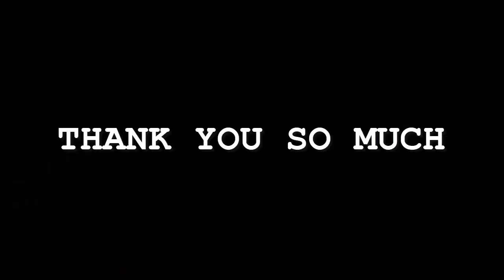Lizzy Mcalpine - Emma | Karaoke Instrumental